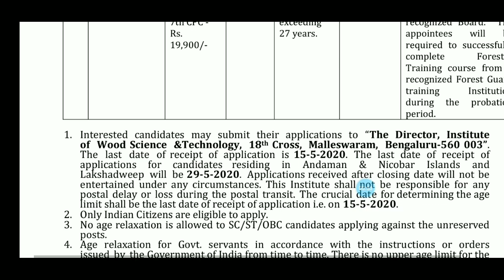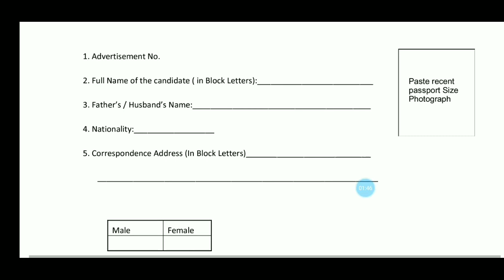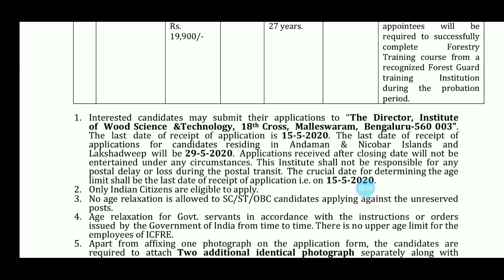தமிழக வனக்காப்பாளர் பணியிடத்துக்கு நேரடி வேலைவாய்ப்பு forest guard direct recruitment 2020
Age limited. 18 to 27

தகுதி  12 th pass

போஸ்ட் ஆபீஸ் மூலமாக விண்ணப்பிக்கலாம்

Application link ;-